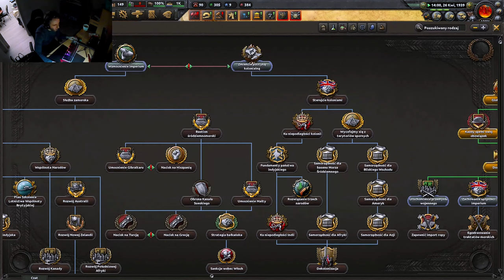Imperium, nad którym nigdy nie zachodzi słońce odc. 3